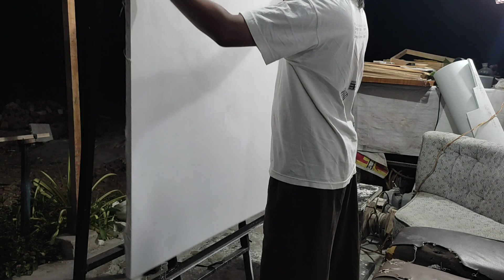MELUKIS BANTENG MONCONG PUTIH | Timelapse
Pembuatan lukisan ini berdasarkan pesanan konsumen.
Judul : Moncong Putih
Ukuran : 100x150cm
Media : Cat akrilik di atas kanvas
Tahun : 2023